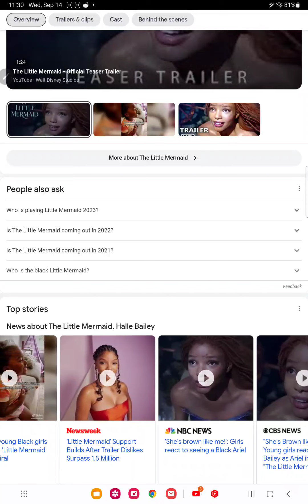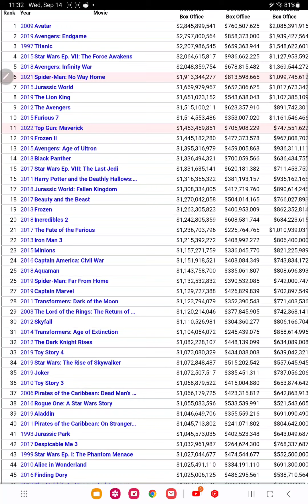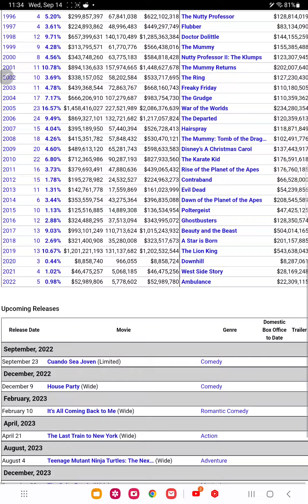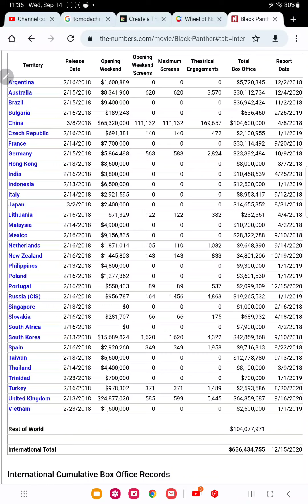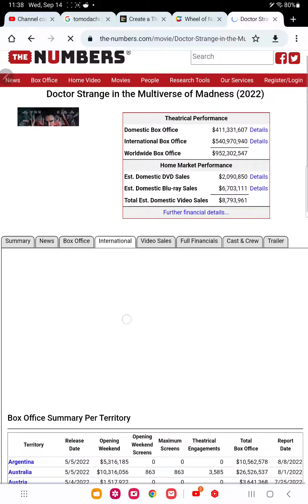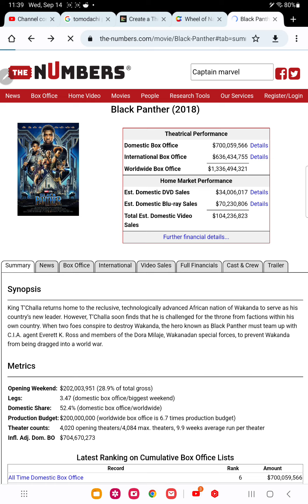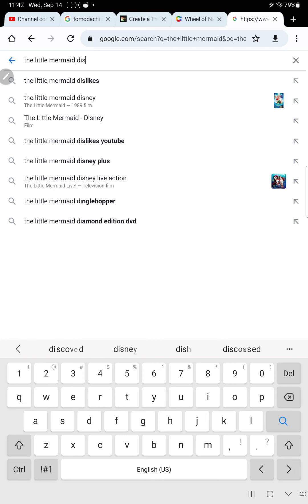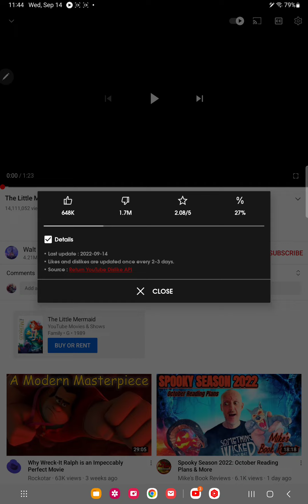nobody likes the little mermaid remake